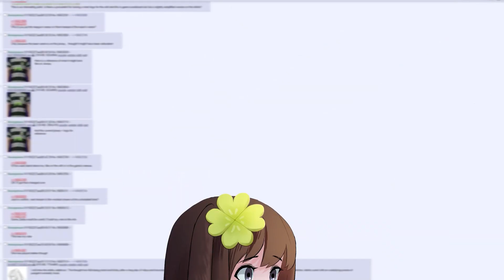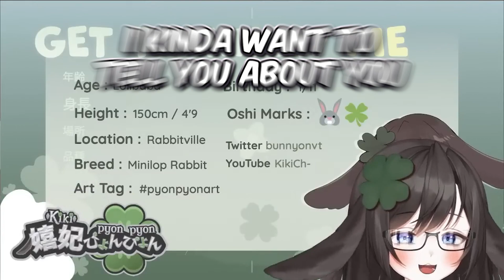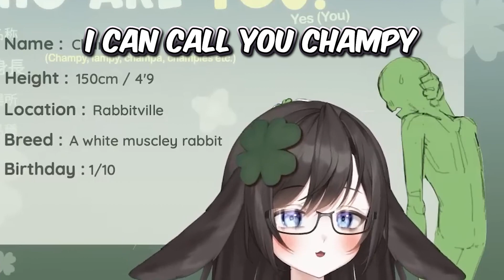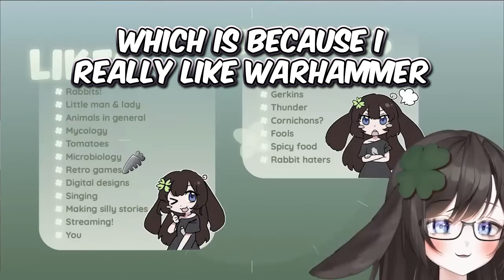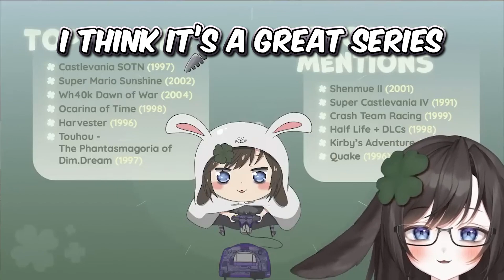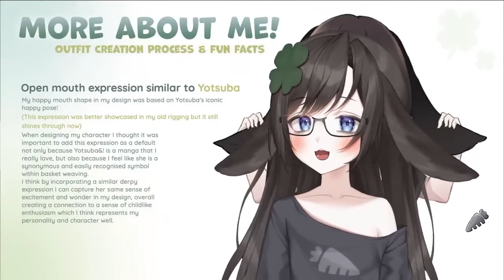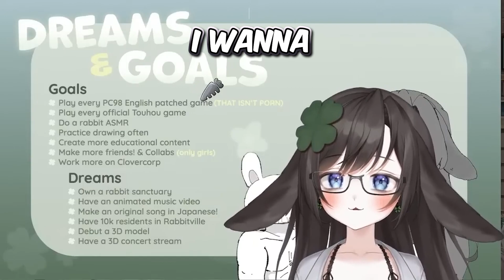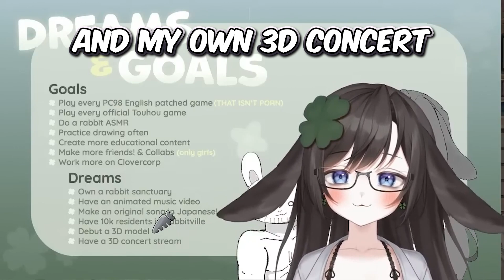Get to Know me! Kiki's Vtube Debut highlights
The debut was so fun so i wanted to remember it forever by posting this highlight video!
for editing the highlights

Support me!

(Music)

Starting theme
阿保剛KID作品集～My Merry May

Have a difficult time receiving updates or just don't want to download Twitter?
Notifications RSS feed w/ instructions

Use /pyon/ for more updates from me!
Im rabba